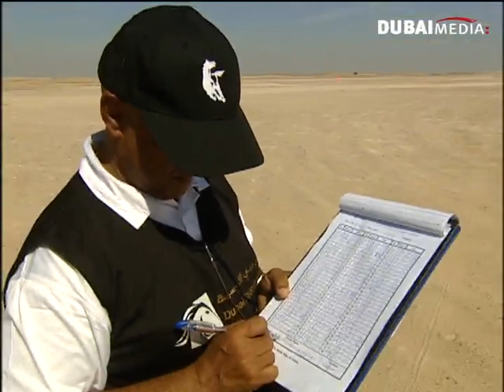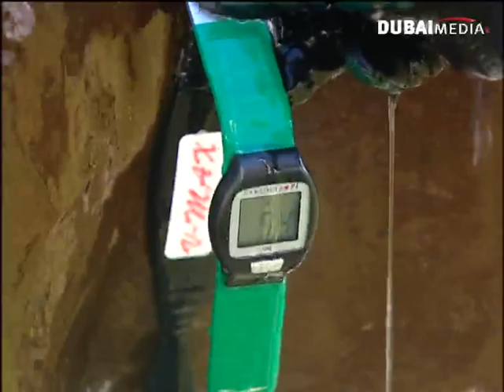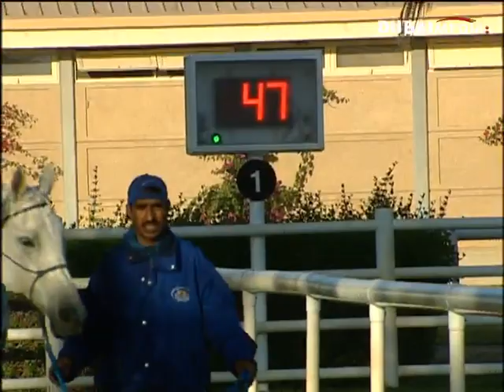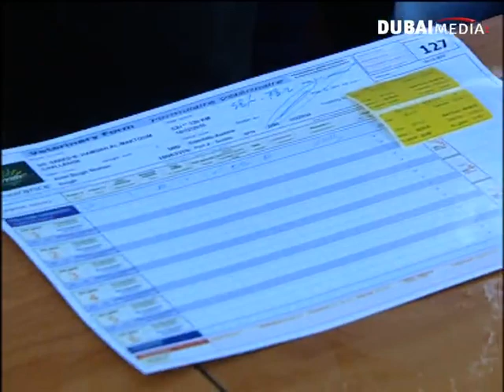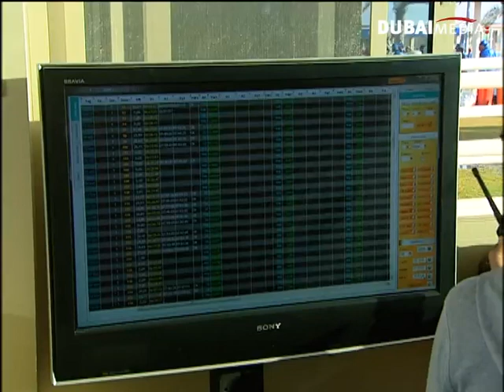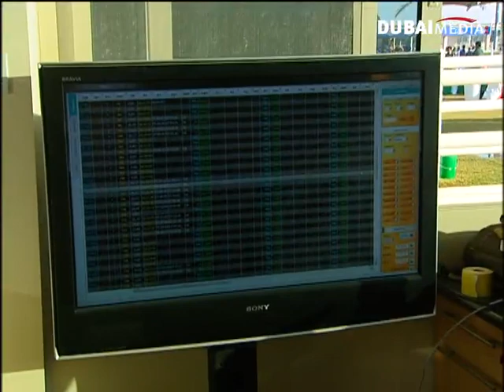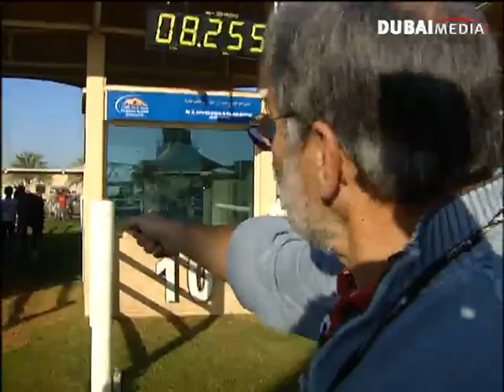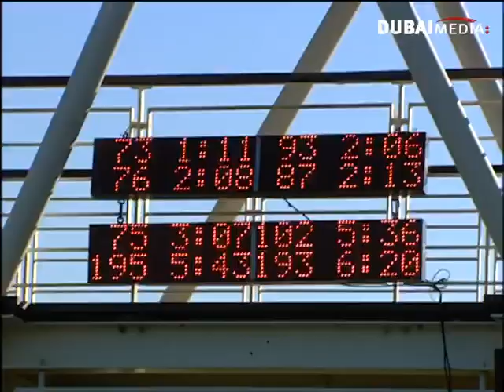كلام في الخيل: آخر التطورات التي شهدتها سباقات الخيل للقدرة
الحلقة التاسعة من برنامج كلام في الخيل

 قناة دبي ريسنج صاحبة الأحقية في الوصول إلى أهم المضامير والأحداث العالمية فيما يخص عالم سباقات الخيول والهجن والصقور، كما تعتبر الناقل الرسمي والمتخصص لسباقات الخيل في دبي وبريطانيا وايرلندا والسباقات العالمية المهمة في اليابان واستراليا وسنغافورة وهونج كونج وألمانيا وفرنسا ولأول مرة في الولايات المتحدة الأميركية إذ وصلت 'دبي ريسينج' كأول قناة رياضية في الشرق الأوسط إلى السباقات ومضامير الخيل هناك.
ــــــــــــــــ
تابعنا على شبكات التواصل الإجتماعي: